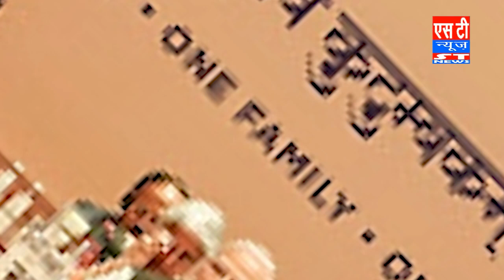Bharat के घोषना पत्र की हर तरफ तारीफ | China और Russia ने भी की वाहवाही | G20 Summit 2023